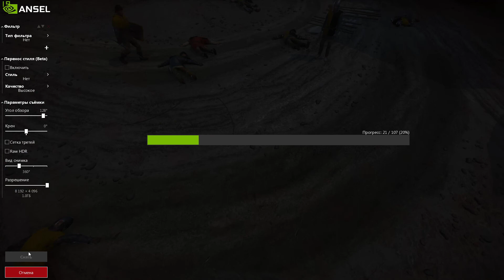Kingdom Come Hardcore Mode Leveling Part 5 25